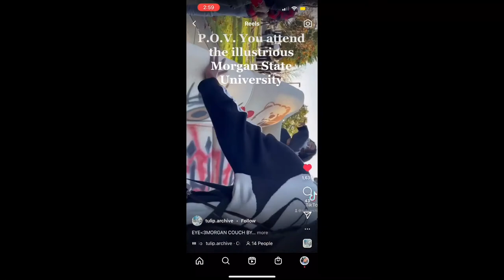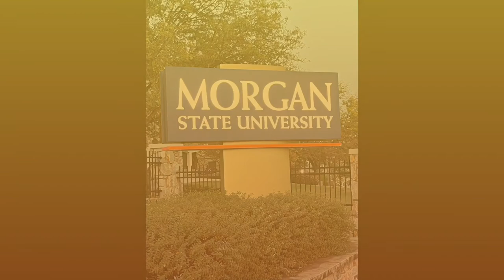MORGAN STATE UNIVERSITY HOMECOMING 2021| HBCU VLOG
Hey y’all welcome back I’m back and better lol this weekend I had attended my former college homecoming the illustrious MORGAN state go bears 🥰🤣🤣 I vlogged somewhat this weekend I will get better but I hope y’all enjoy this video and please hit that notification bell to be notified when I post ❤️❤️